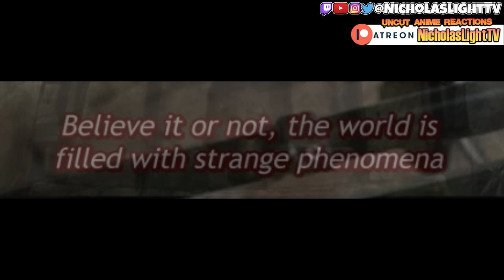I Watched *MOB PSYCHO 100* For THE FIRST TIME and ..